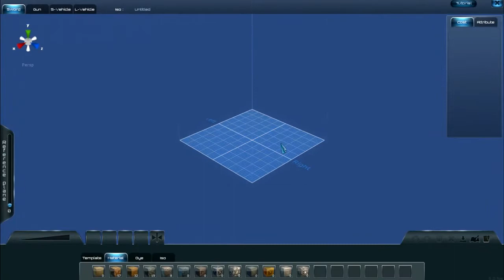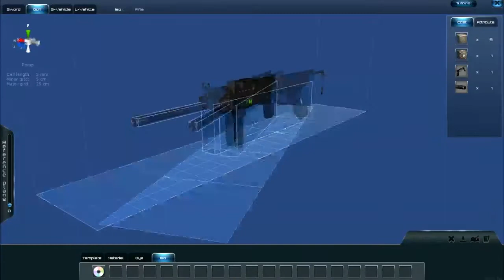Let's Play: Planet Explorers Story mode HD Episode 5 - New update!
So here is the new Planet Explorers 0.53 update! There has been a lot of fixes and additions to the game!

I do not own Planet Explorers, it is owned by Pathea and can be found here:

Music title: I'm Everywhere